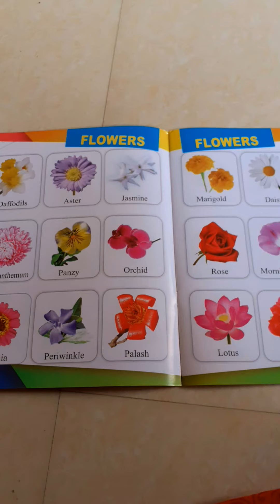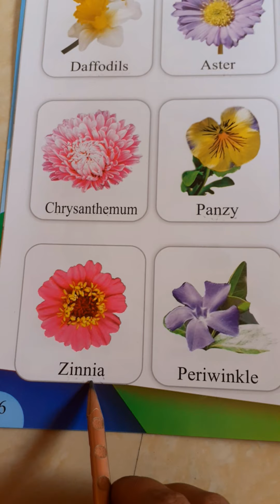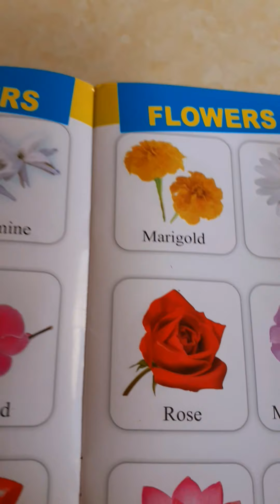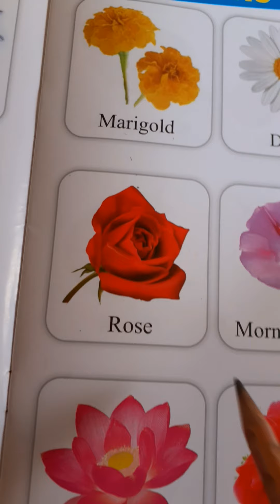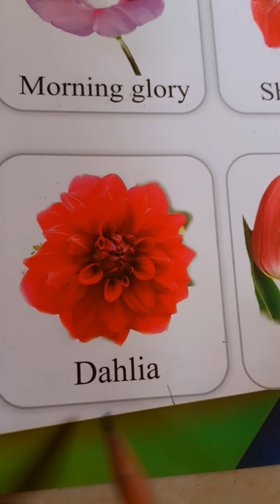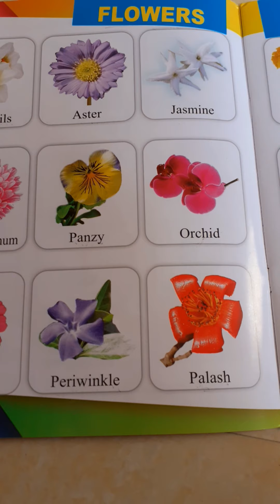St. Jude's Nursery eng medium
Class ‐ EVS ch‐ flowers